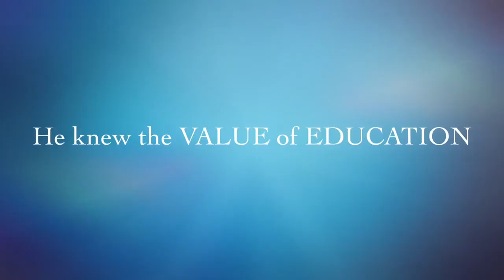Syed Naeem Ashraf Degree College Jais - Trailer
Aaly Rassol, Olad-e-Ghous-e-Azam, Shabzaa Makdoom e Simnani ,Huzur Sheikh-e-Tariqat, Makdoom-ul-Sufiya, Shan-e-Jais, Sheik-ul-Mashaikh, Allama Al-Haj Syed Shah Naeem Ashraf Al-Ashrafi Al-Jilani. An insight of our Sheikh's Vision. The Syed Naeem Ashraf college is under construction in jais, a town which lacks education. This is a trailer of our short upcoming video about the plan from Hazrat Syed Hassan Ashraf Jilani.